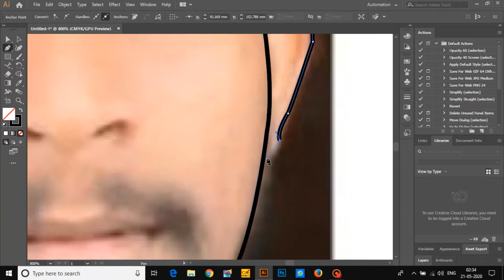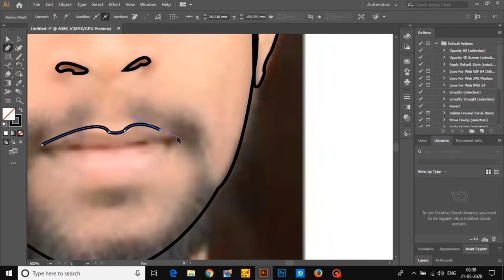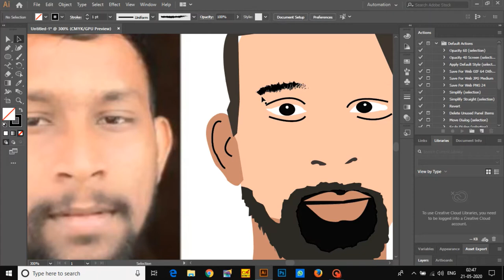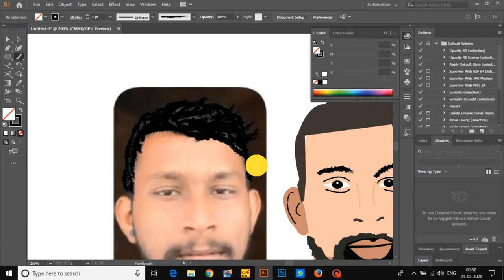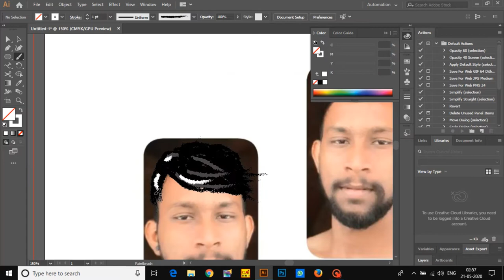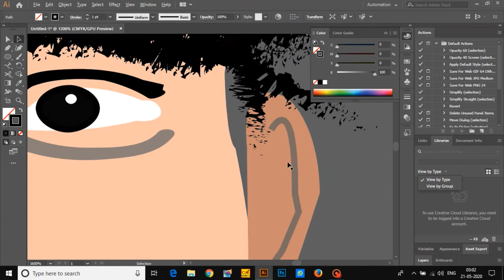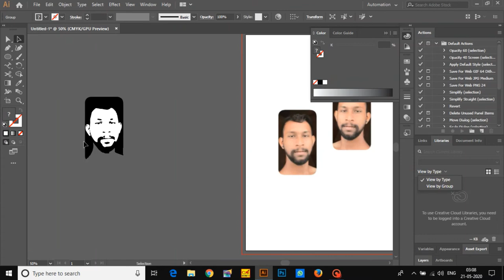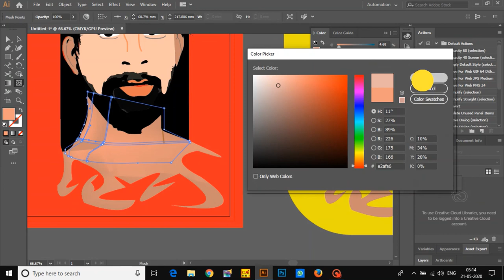HOW TO MAKE FACE ILLUSTRATION